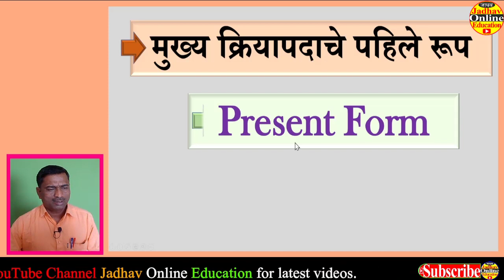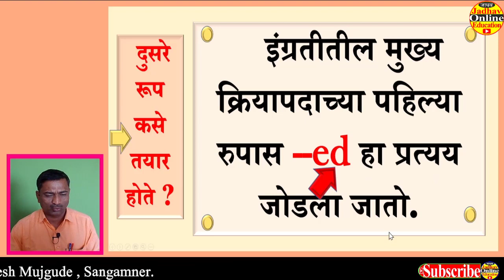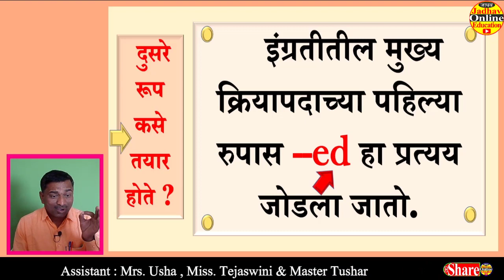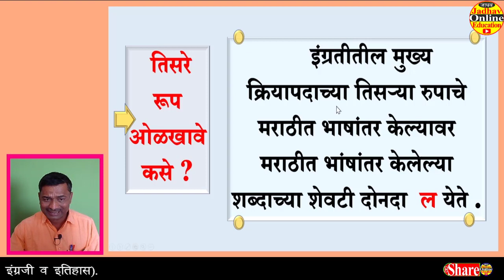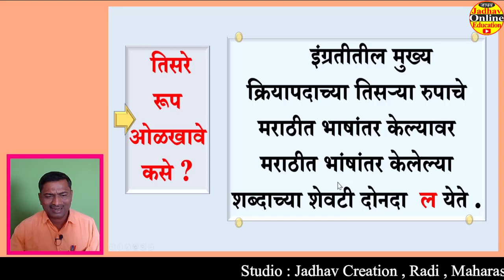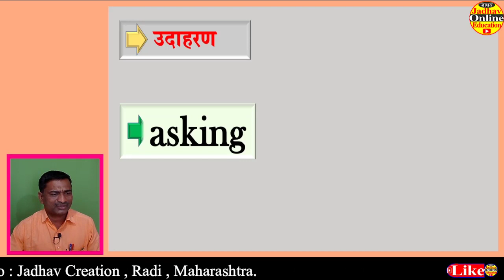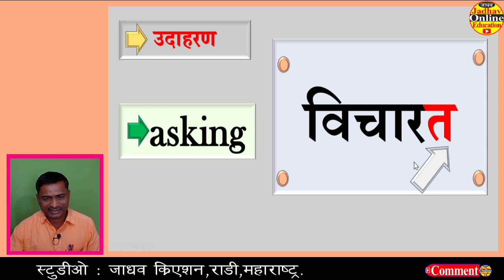Main Verbs Present Base Past Present Participle Past Participle | इंग्रजीतील मुख्य क्रियापदाची रुपे